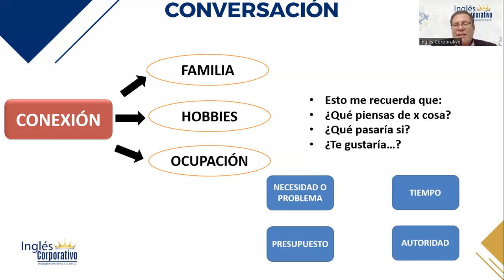2.4 Como Calificar Prospectos por Medio de Conversaciones